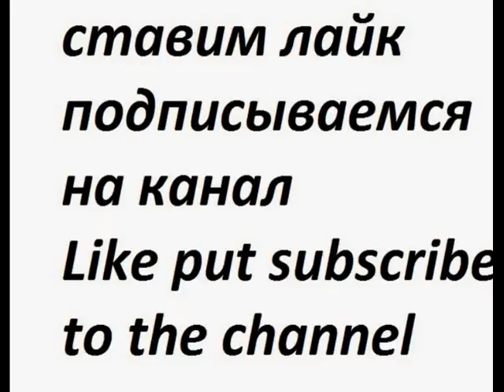Одесса парк победы огромные рыбы люди кормят хлебом и ни кто их не ловит